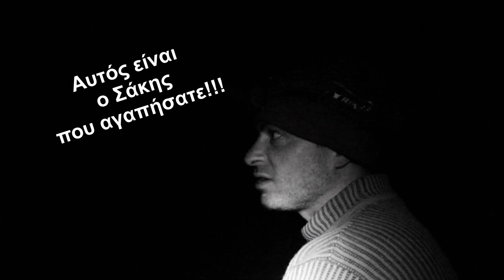Ψάρεμα Μουρμούρας (και όχι μόνο) στο Νομό Καβάλας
Οι Ερασιτέχνες Ψαράδες Καβάλας επιστρέφουν με μία ψαρευτική εξόρμηση που πραγματικά θα τους μείνει αξέχαστο!
Μια ψαρευτική εξόρμηση ύστερα από μήνες αποχής με την τεχνική του Casting.

Beach Legering  με τον Νίκο Ιώβη, τον Σάκη Κυριακίδη και την νέα γυναικεία προσθήκη της Αναστασίας στα clicks.

Καλεσμένος στην παραλία, ο Χάρης, σε guest εμφάνιση.

Το ψάρεμα δεν είναι απλά ένα χόμπι...
Είναι τρόπος ζωής...